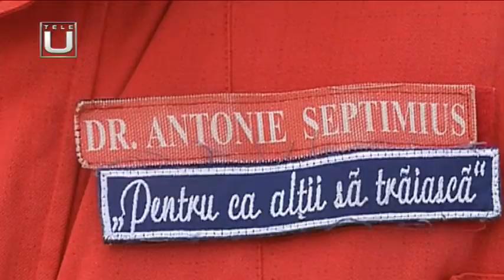MISIUNE ÎNDEPLINITĂ. EVALUARE ACTIVITATE ISU 2018. PLANURI DE VIITOR ÎN 2019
Invitat: Col. Constantin FLOREA – Inspector Șef al I.S.U. „OLTENIA DOLJ”